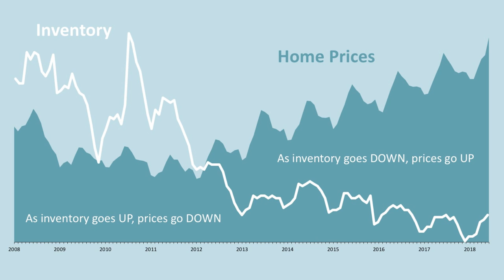Real Estate Inventory- Martha Loss and Miles Loss, Greater Tampa Area- RE/MAX